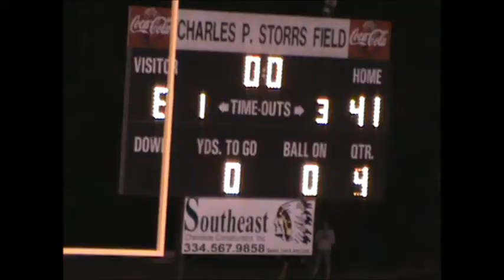EA vs Morgan